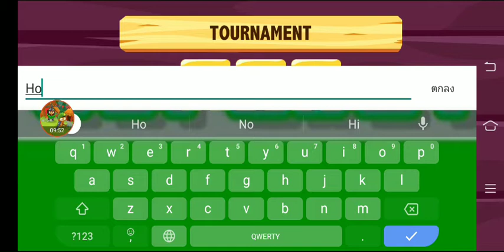Duck Life Mobile #2